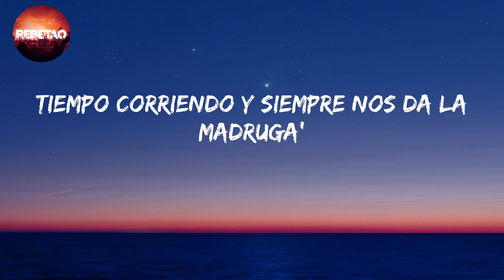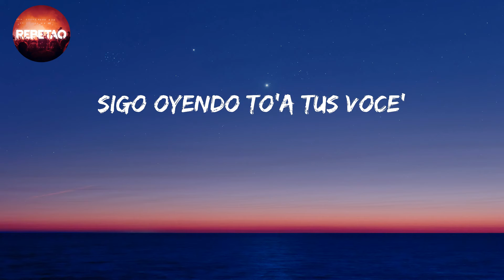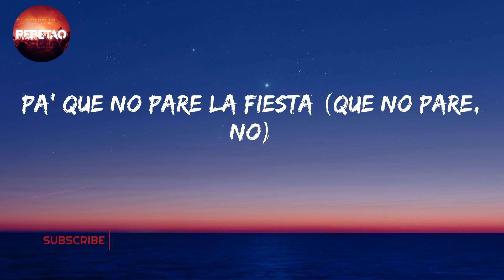Vacaciones - Luis Fonsi (Letra/lyrics)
letra/lyrics

Bebé, yo te tengo un plan
Por si la rutina te cansa
Te invito a la playa descalza
Y de la vida descansa
Ven que yo te invito cervecita' fría' con la compañía
Un traguito al día, mi filosofía: "No me estreso"
Disfrutemo' del proceso
Contigo siempre vacacione'
Tequila por montone'
Pa' que no pare la fiesta
Yo te pongo las cancione'
Contigo hay vacacione'
Bailamo' en lo' balcone'
Dale, baby, no te vaya'
Que esto apenas se compone (Manuel Turizo)
Como tú y yo ya no nacen (no)
No se da, nos parecemo' más que Cartagena y el Viejo San Juan
Lluvia cayendo y la cama moja'
Tiempo corriendo y siempre nos da la madruga'
Pa' la playa hasta que se haga de noche
Robándote beso' desde los catorce
Tú me tiene' loco, mami, eso yo lo sé
Cuando estoy solo sigo oyendo tus voce'
Baby, te quiero desde el 2014
Sigo oyendo to'a tus voce'
Contigo siempre vacacione'
Tequila por montone'
Contigo e' vacacione'
Bailando en lo' balcone'
Que esto apenas se compone (eh)
Ven, que yo te invito cervecita fría
Buena compañía y un traguito al día
Tu boca y la mía, dame un beso
Disfrutemo' del proceso
Contigo siempre vacacione' (vacacione')
Tequila por montone'
Pa' que no pare la fiesta (que no pare, no)
Yo te pongo las cancione' (que no pare, no)
Contigo e' vacacione'
Que esto apenas se compone (no)
Yeah
Fonsi (yeah)
(Báilalo, báilalo)
Manuel Turizo
(Yeah, yeah)
Oh-oh-oh